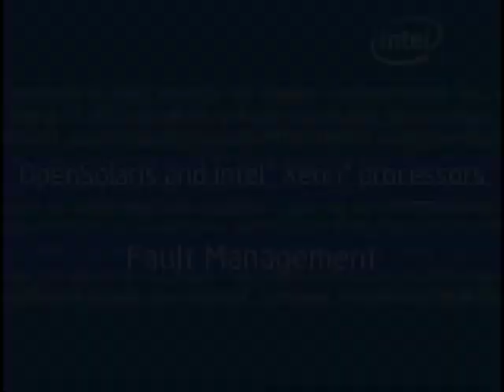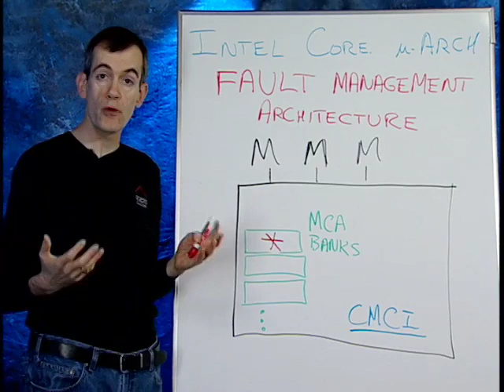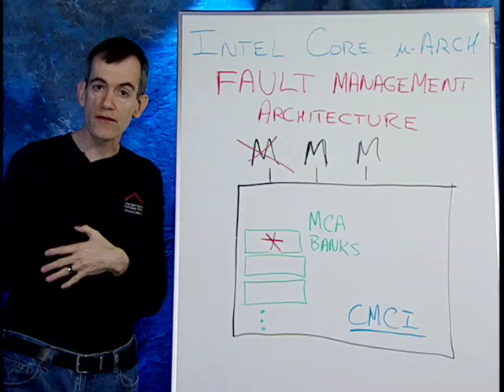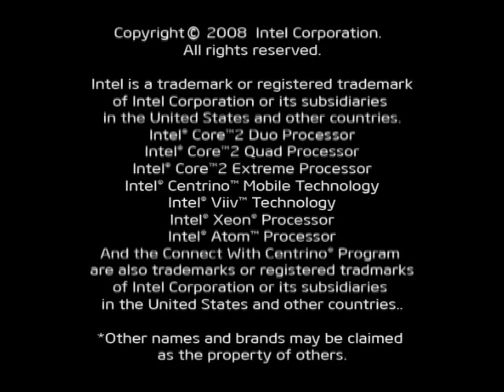OpenSolaris & Intel: Fault Management with Nehalem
Episode 17 -
David Stewart talks about fault management, the new CMCI (Corrected Machine Check Interrupt) feature on Nehalem server processors, and how the terrific reliability (Predictive Self-Healing) features in OpenSolaris and Solaris 10 are being advanced to manage faults more efficiently.

For the latest OpenSolaris release, go to OpenSolaris.org, check out the Intel platform project and join the community.